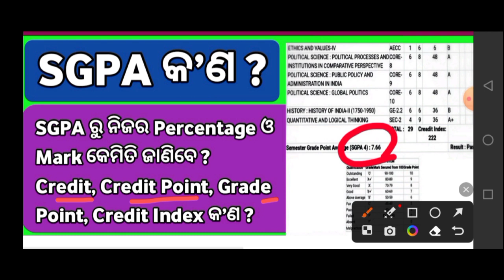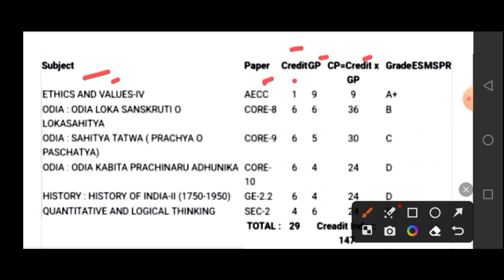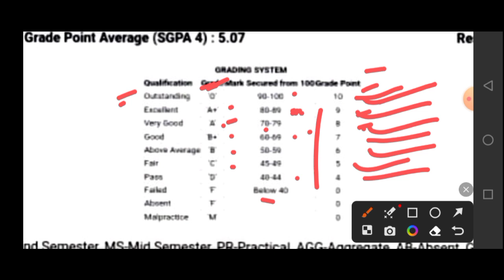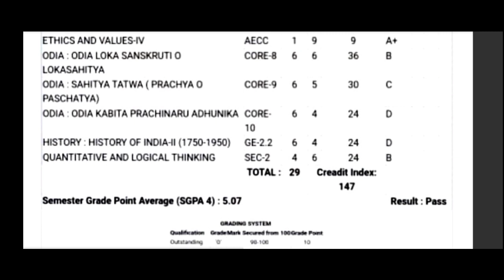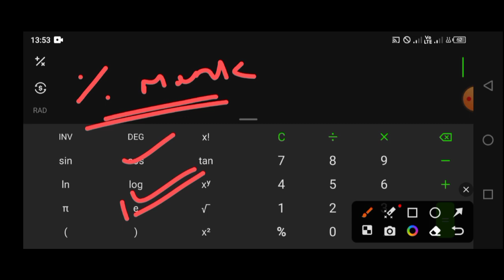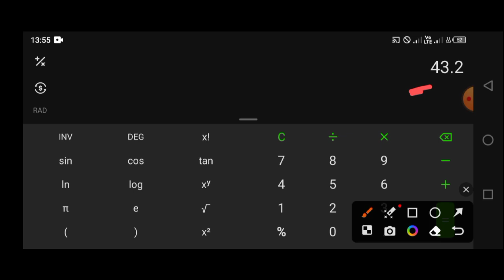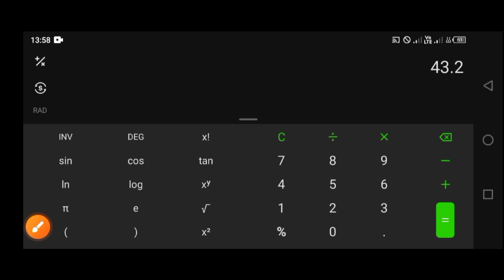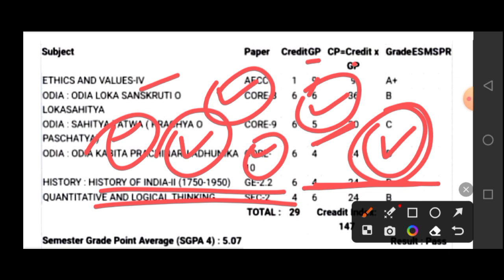What is SGPA ll How To Convert SGPA To Percentage ll How To Calculate SGPA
what is sgpa
sgpa calculation
how to convert sgpa to percentage
how to convert sgpa to mark
what is grade in graduation
what is credit in graduation
what is credit point in graduation
what is credit index in graduation